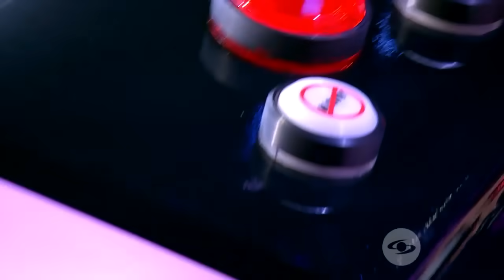Nicolás Monroy canta ‘El Triste’ | La Voz Kids Colombia 2022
Este niño hijo de un profesor de música aplicó todo lo que ha aprendido de su padre y cantó‘El Triste’ de Roberto Cantoral García. Nicolás hizo que los entrenadores aplicaran el ‘bloqueo’ nuevamente y aplicaran sus mejores estrategias para convencerlo de quedarse en su equipo. La Voz Kids Colombia 2022